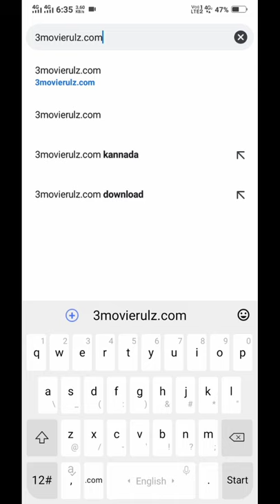BEST TORRENT WEBSITES TO DOWNLOAD MOVIES FOR FREE | by @Neelam Roy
BEST TORRENT WEBSITES TO DOWNLOAD MOVIES FOR FREE | by @

And watch our videos and improve Ur knowledge about technology